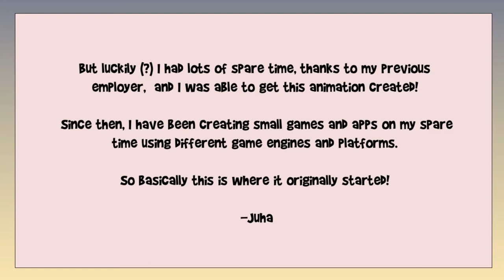Flight of the Mole short animation (2012)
Flight of the Mole short animation was created in December 2012 using Blender 3D graphics software. This was our first touch to Blender but anyways we were able to create this animation! Since then, we have been creating different games using various engines and platforms.